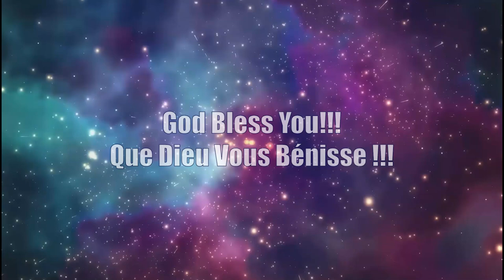Vouzon Christ Max Junior attaquant buteur